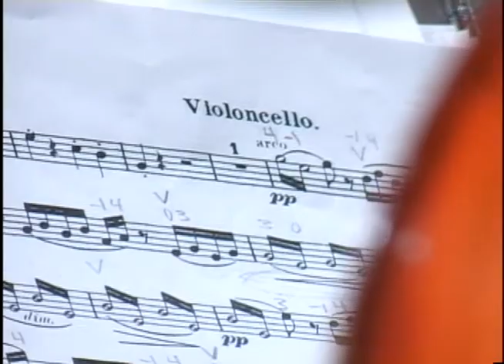Robbinsdale Cooper High School Orchestra plays Dvorak 5-22-12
Under the direction of Lucas Shogren, the Robbinsdale Cooper High School Symphony Orchestra plays Symphony No. 9  Opus 95, "New World' by Antonin Dvorak.